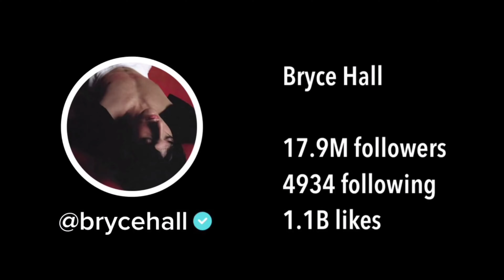Who Is The RICHEST TikToker Of SWAY House?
Ok Sway House... who is the richest of the rich??